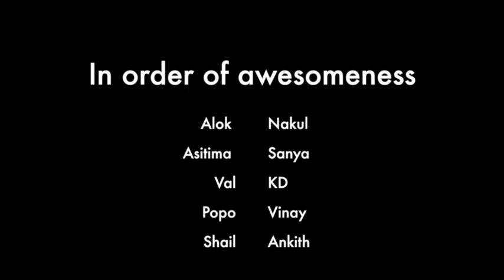Uptown Funk WDD